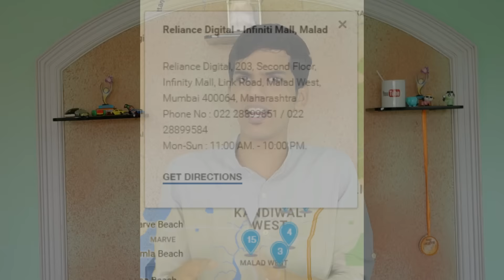[Update HINDI] FREE CALLING & 4G FOR 3 MONTHS with Jio for any Smartphone!!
If your sim card is not activated then call on (from other network) or 198 from Jio's no or you can even tweet about your issue on Jio's Twitter handle.
Check if device is 4G compatible- gsmarena.com . . . .
★ Google Plus - Who cares lol